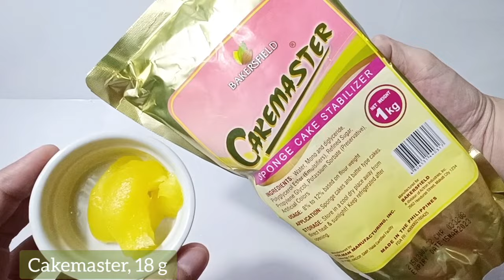Easy Vanilla Chiffon Cake| NO MERINGUE METHOD| NO EGG SEPARATION| ONE BOWL CHIFFON RECIPE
Vanilla Chiffon cake

Large Egg yolks, 3
Large egg whites, 5
Granulated white sugar, 200 g or 1 cup
Cakemaster, 18 g
Cake Flour, sifted, 150 g or 1 1/4 cup
Iodized salt, 1/4 tsp
Fresh milk or water, 1/4 cup

Canola Oil, 1/4 cup
Flavorade French Vanilla, 2 tsp
Flavorade orange extract, 1 tsp, optional

baking tools and gadgets by @masflexcookware and kitchenpro